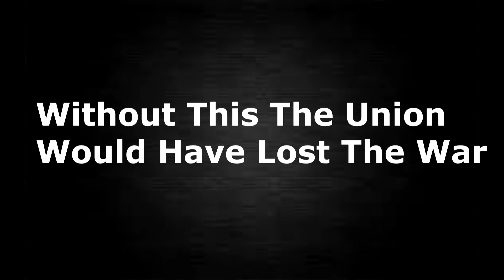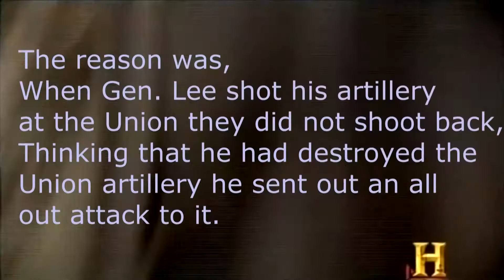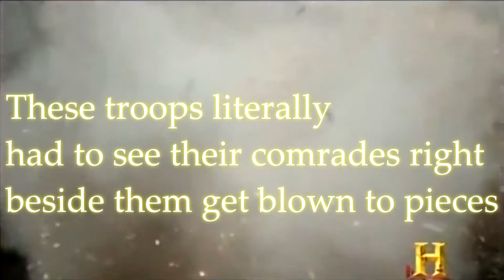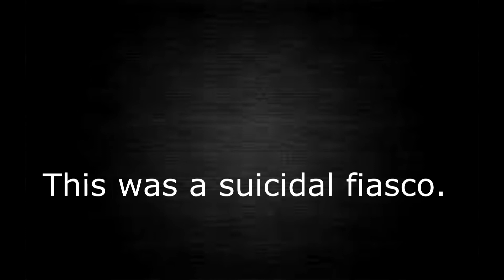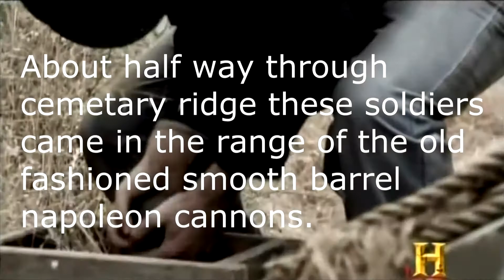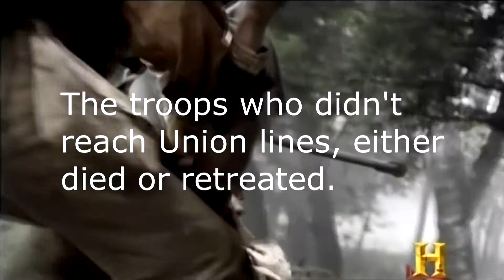Gettysburg Day 3, Pickett's Charge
School project, and big thanks to history channel for the clips.